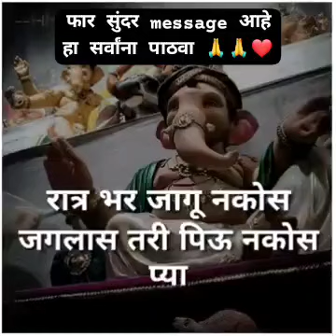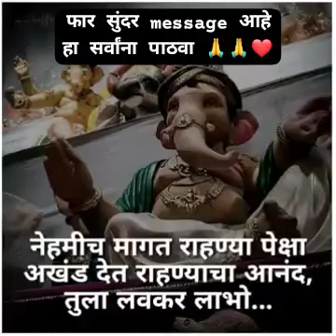Ganpati Bappa Morya mixture chavan